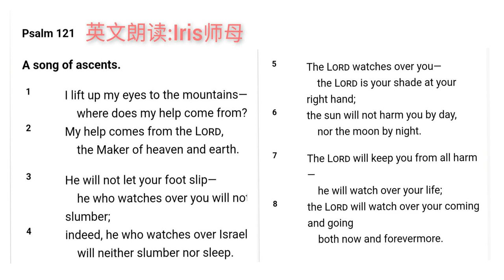Psalm121NIV 英文朗读：Iris 师母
Uk  Glasgow CBMC  Chinese Christian Assembly